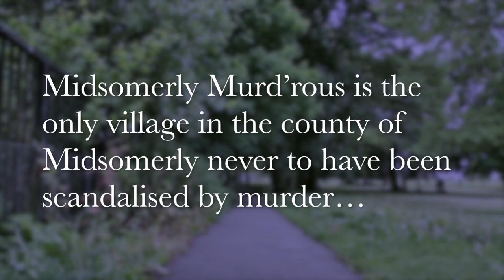Stephen Fry narrates A Midsomerly Murders Night's Dream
All the Classic FM presenters star in this hilarious whodunnit radio play. All proceeds go to our charity, Global's Makes Some Noise.

Midsomerly Murd’rous, the only village in the county of Midsomerly never to have been scandalised by murder, is abuzz with a big event being organised by Phil Hall (played by Alexander Armstrong) for the former Lord Theo Rhys (Alan Titchmarsh) for his marriage to his love Polly (played by Charlotte Green).

But the suspicious death of Punk, the pantomime horse, puts a dampener on proceedings. There’s no shortage of suspects, including Mr Trunchbull, the estate agent (Bill Turnbull), Eggerton, the new lord of the Manor (Aled Jones) and Cotswold Manchebo the cheese shop owner (played by Alex James).

 It’s a case for Detective Inspector Baxter Carter (John Suchet) and his sidekick Sergeant Brock Fugue (Nicholas Owen) go door to door through the sleepy village in their quest to discover the truth, with the help of the new coroner…

The Cast

Narrator – Stephen Fry

Detective Inspector Baxter Cater – John Suchet

Brock Fugue – Nicholas Owen

Bill Trunchbull – Bill Turnbull

Polly – Charlotte Green

Lord Theo Rhys – Alan Titchmarsh

Eggerton Newsomely-Rich – Aled Jones

Ophelia Bott – Catherine Bott

Mr Mellacholy – David Mellor

Phil Hall – Alexander Armstrong

Magna Carter – Jane Jones

Pixie Carter – Myleene Klass

Cotswold Manchego – Alex James

Ron Ferry – John Brunning

Tania Ferry – Margherita Taylor

Mia Newsomely-Rich – Anne-Marie Minhall

Punk – Nick Bailey

Sandy – Bill Overton

Dom – Sam Pittis

Helen – Katie Breathwick

Mr Lloyd – Andrew Collins

Special Guests:

Gardener – Monty Don

Coroner – Robert Lindsay

Ed Vaizey – himself

Written by Tim Lihoreau